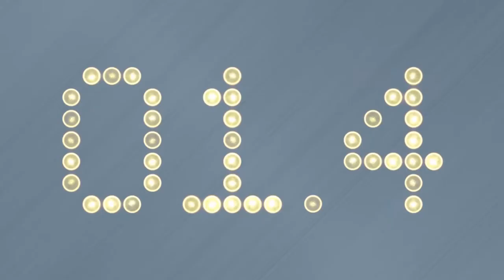Week 6 Recap + Injury Updates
Marcus Mosher and Kate Madgziuk recap Week 6 in the NFL and discuss all the latest injury news. They debate Jonathan Taylor's season-long value, if you should be concerned about Tyler Lockett and if Odell Beckham's time as a WR2 over in dynasty. All that and so much more in this episode of the show?